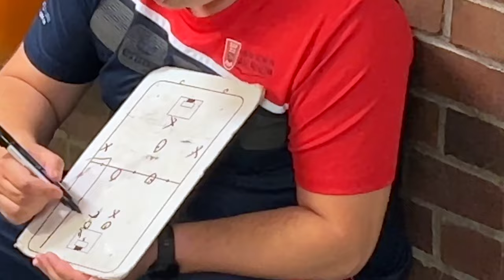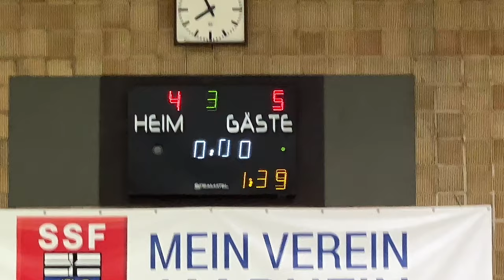INSIDE DRAGONS BONN - BONN VS BERLIN - 1. FBL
"INSIDE DRAGONS BONN" ist eine Filmreihe, welche die Floorball Budesliga Mannschaft neben dem Feld begleitet und Einblicke in die Kabine und hinter die Kulissen erlaubt. Die Mannschaft wird die restliche Saison begleitet und es werden weitere Einblicke folgen.